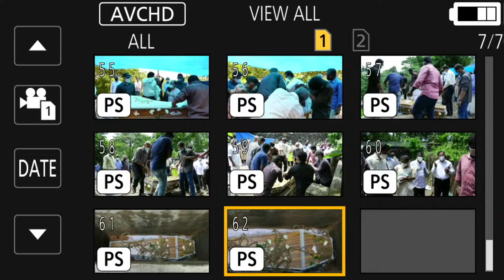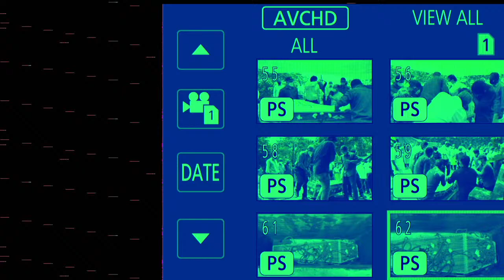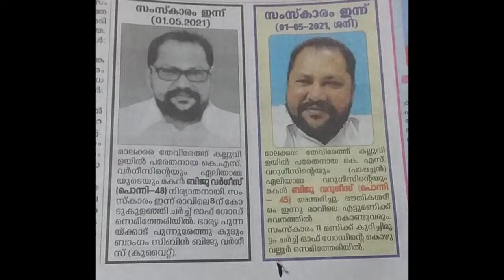Funeral Service of Biju Varghese (45)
Biju Varghese (Ponni 45yrs)
Thevirathu Kalluvilayil
(Funeral: 1st May 2021, Saturday   8:00 IST)